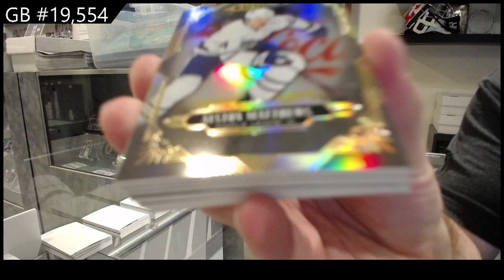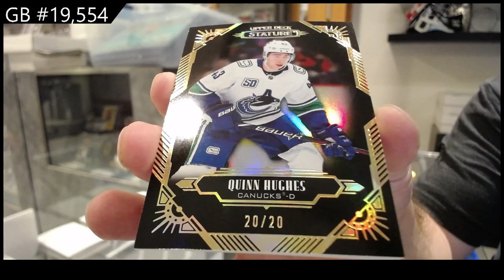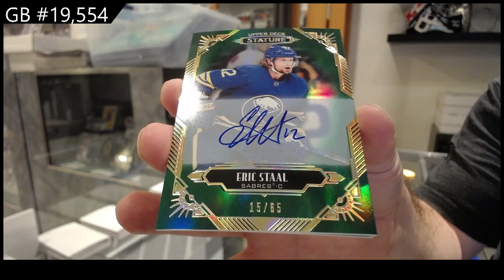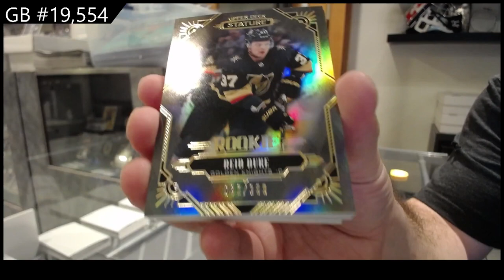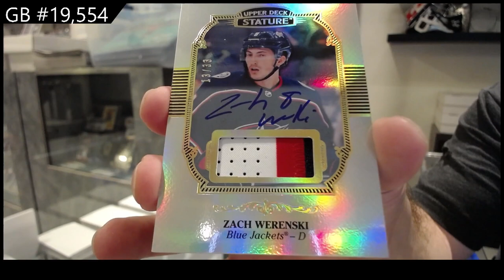20-21 Upper Deck Stature Hockey 2 Box Break - CNC #19,554